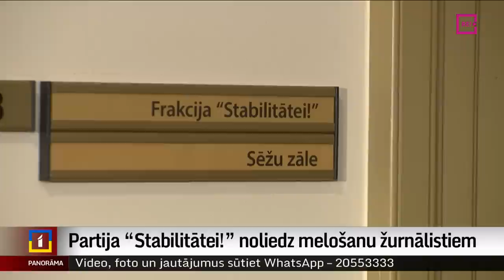Partija “Stabilitātei!” noliedz melošanu žurnālistiem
Cik augsta ir deputāta ētikas latiņa, vai deputātam jārunā ar presi un jāsaka taisnība? Šie jautājumi aktualizējušies, kad partijas “Stabilitātei!” Saeimas deputāti pirms nedēļas sarunā ar Latvijas Televīziju noliedza acīmredzamu faktu. Deputāti apzinātu melošanu pašlaik noliedz. Plašāk stāsta mana kolēģe Zanda Ozola-Balode.